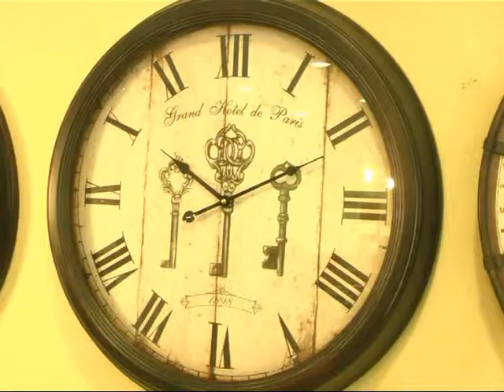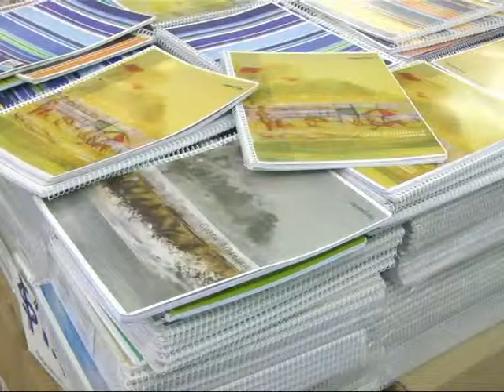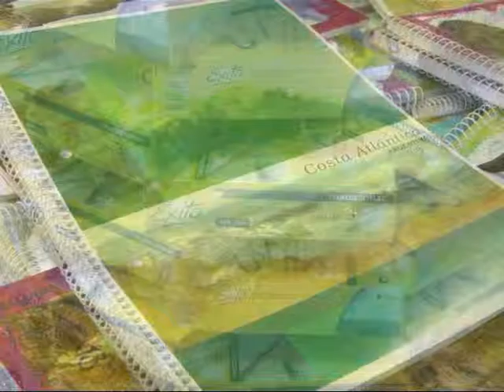Hiper Woly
Colección de Relojes . . .